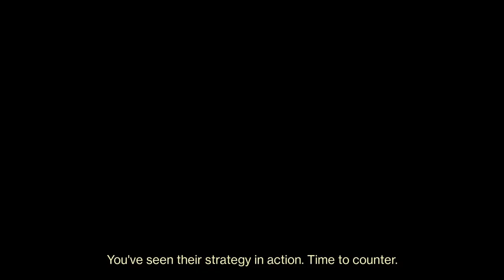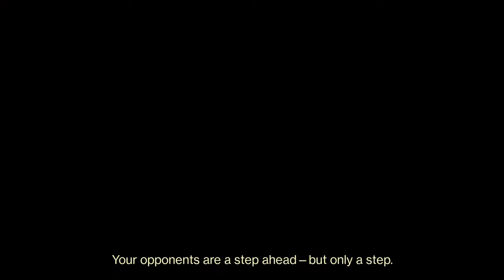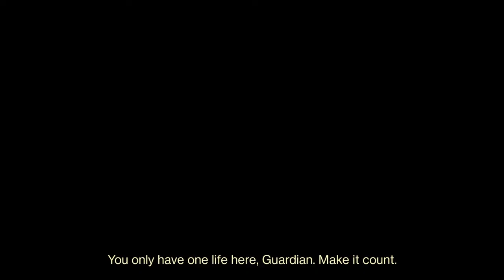Unguardable (2v3)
Rip Kobe and Gianna

Quick Dub